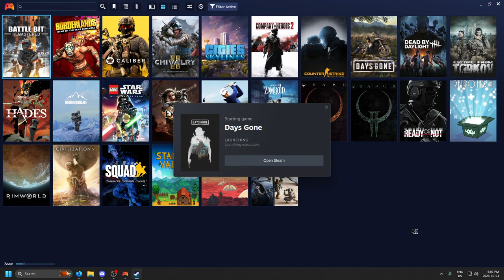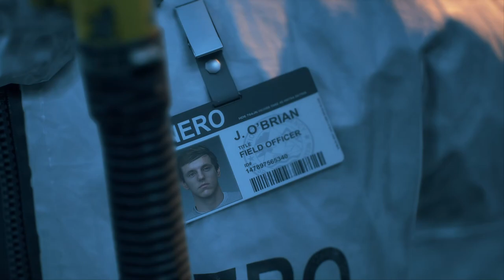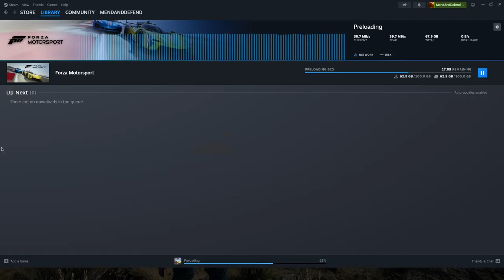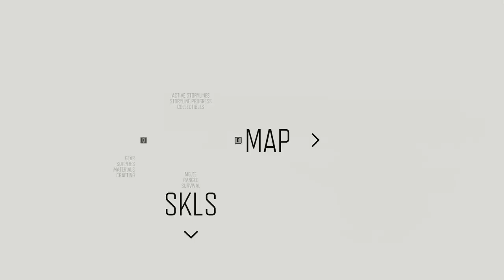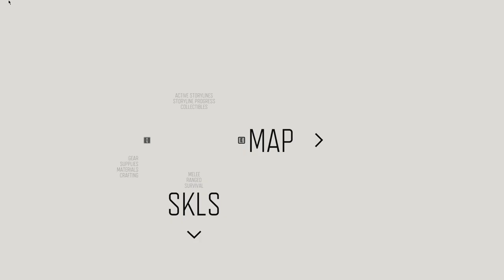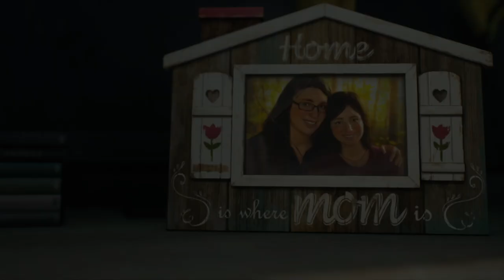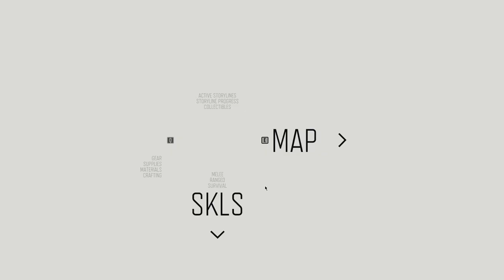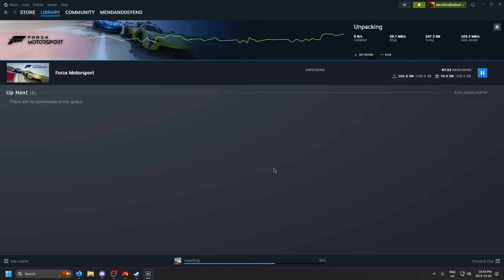3: Stuck Between Two Towns